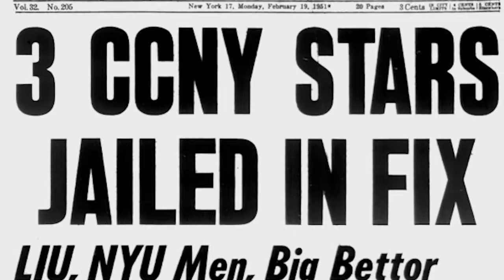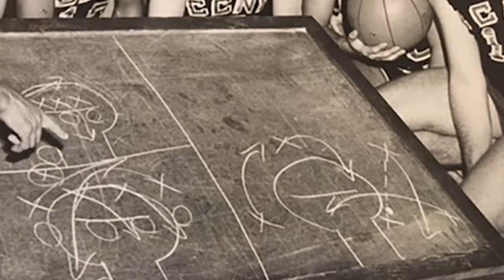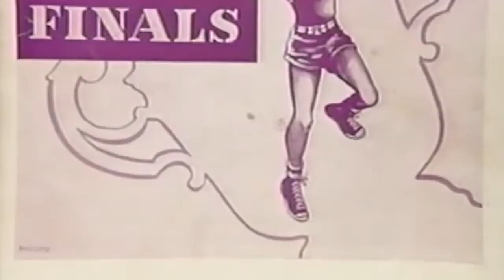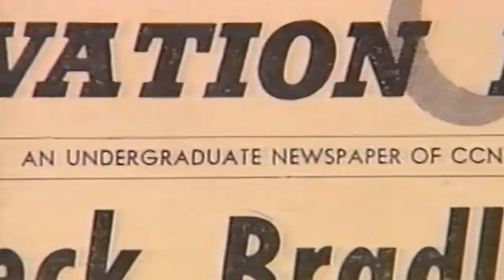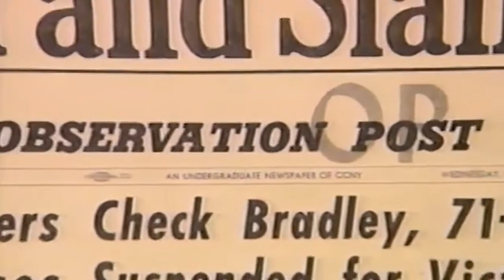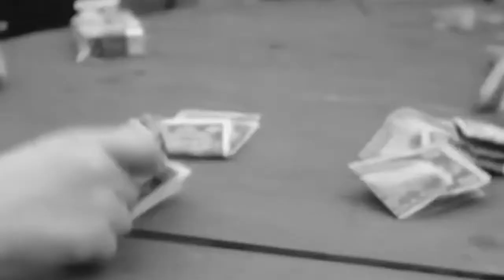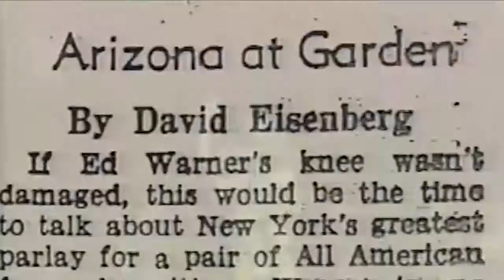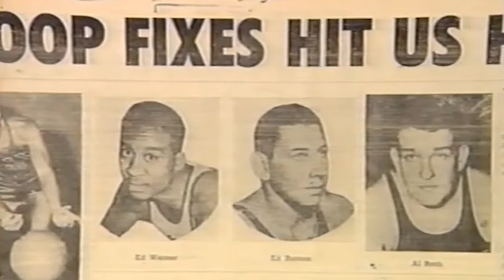The Double Champions- CCNY and the scandal that rocked college hoops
Hookshot Drew discusses the 1951 college basketball point shaving scandal that shined a light on organized crime's involvement in the world of collegiate sports, particularly basketball in the NYC area. The CCNY's basketball team's historic achievement immediately overshadowed by greed, this video serves as a learning tool for the future generations.

Let us know what you think about this video and what you may have learned from it in the comments below!

You can follow SuperbSportsMedia on Twitter @SuperbSportsM